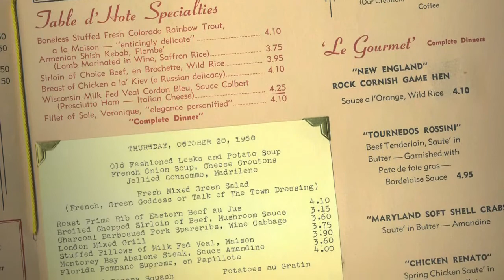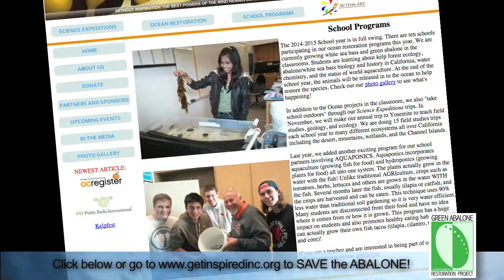Green Abalone Restoration project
We are engaged in the largest collective effort to save a species.  The Green Abalone restoration project aims to bring back the green abalone with the help of kids growing them in classrooms and volunteers helping us to plant them in the ocean and monitor them.